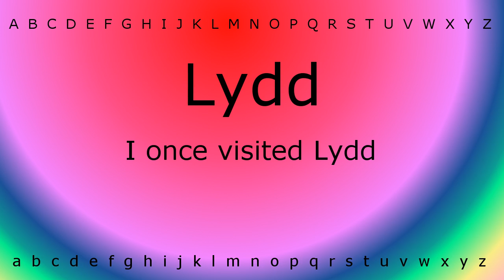This is how to pronounce 'Lydd' with Zira.mp4